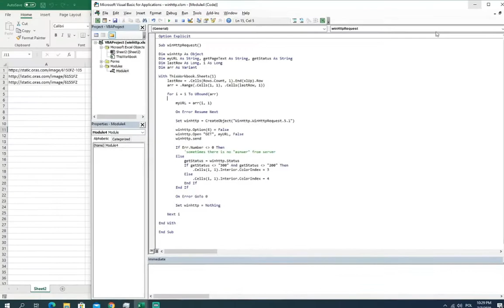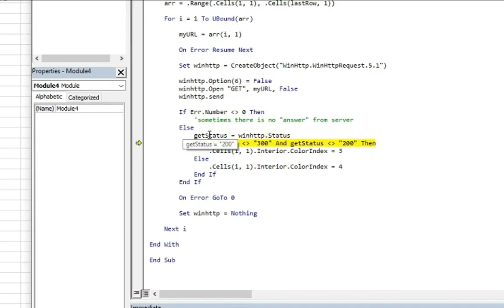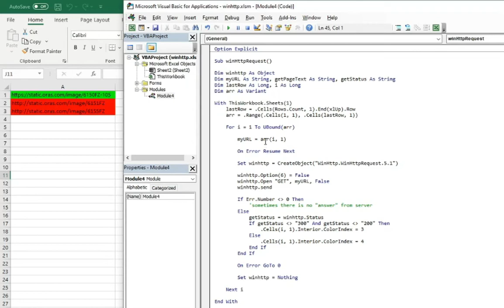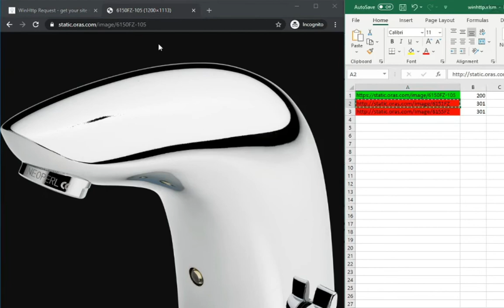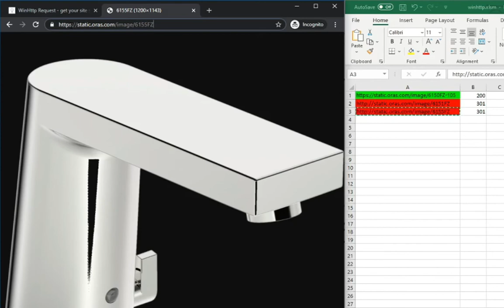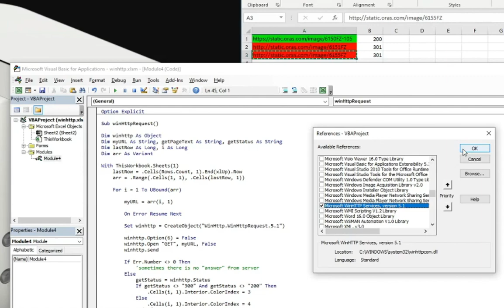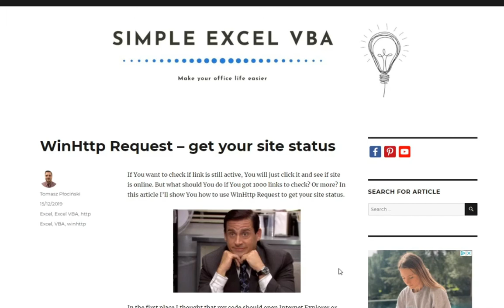How to get your site status with WinHTTP Request - Simple Excel VBA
In this video we are going to get through the example of WinHTTP Request code to check the site's status.